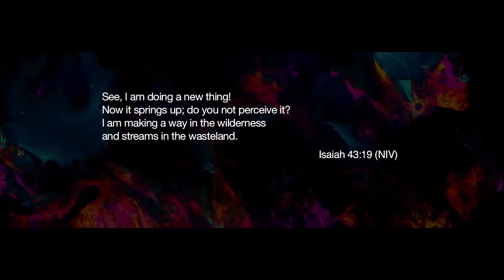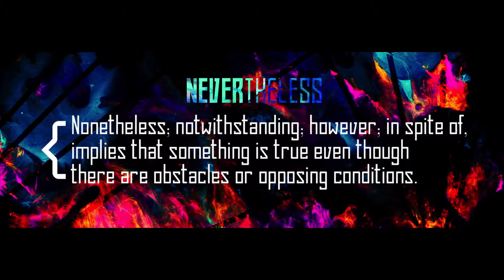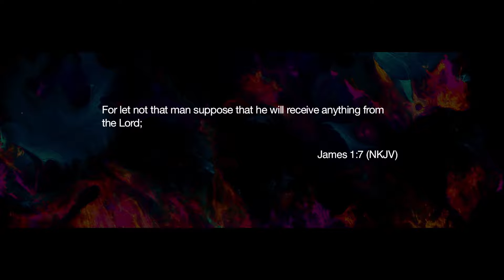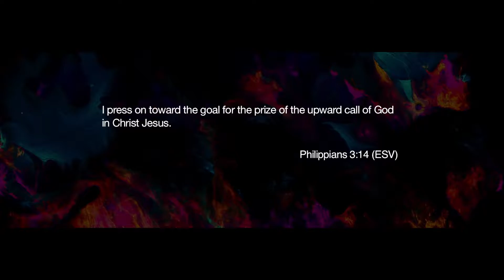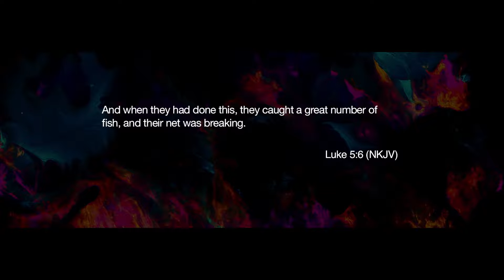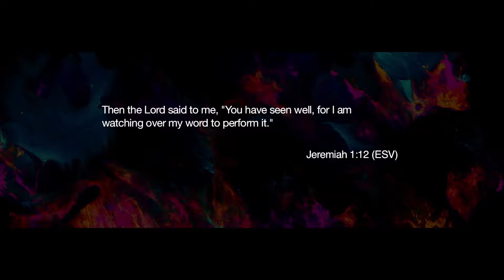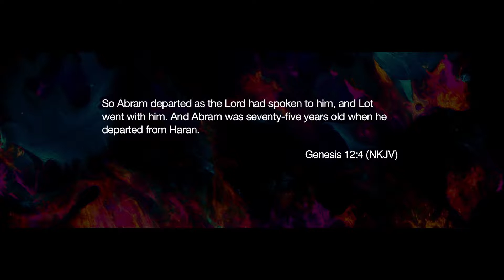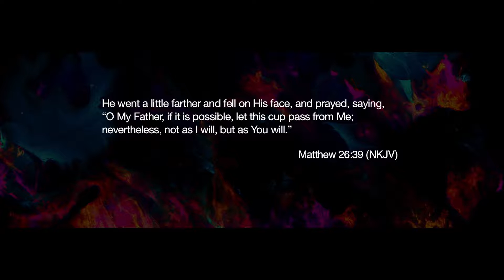Nevertheless - Ps. Becky Heinrichs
God is looking for a "NEVERTHELESS” generation. A people that can step out in faith in the midst of difficulties, challenges, and uncertainties and say, “Nevertheless at your word Lord, I will obey”. This striking and timely word from Ps. Becky will inspire you to truly understand that if God has asked you to obey, He will make a way!

Keep up to date on all the latest at C3 Church San Diego APP: